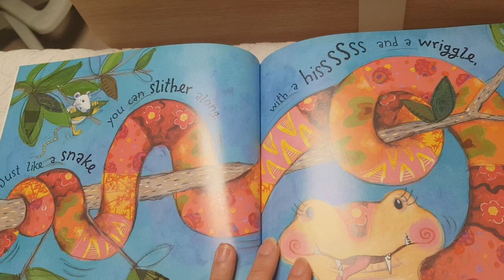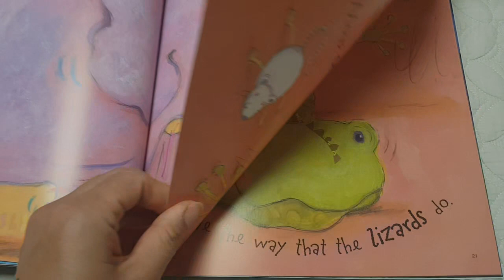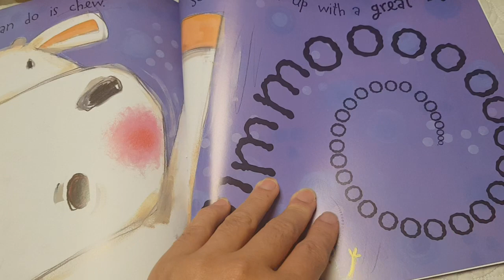WisePictureBook) Doing the animal BOP